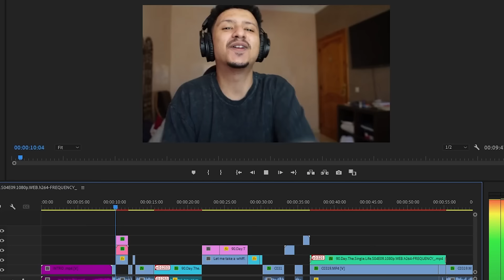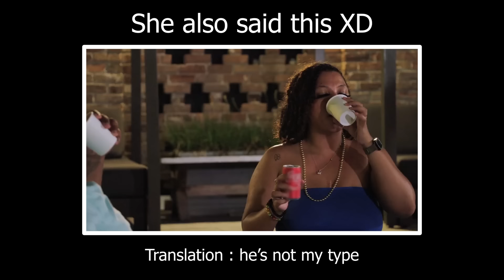Got Friendzoned In THE FIRST DATE.💀 | 90 Day Fiancé